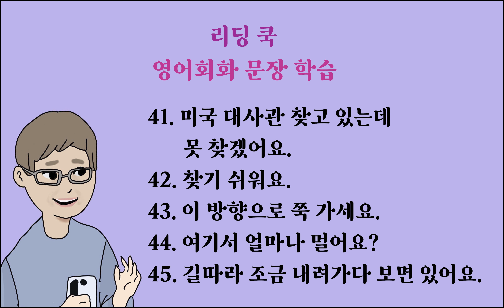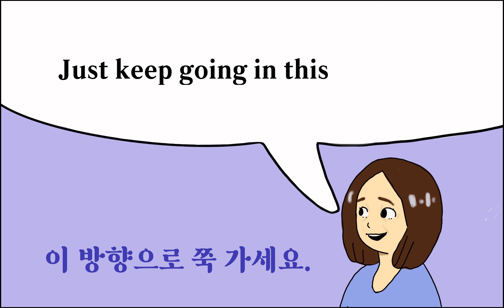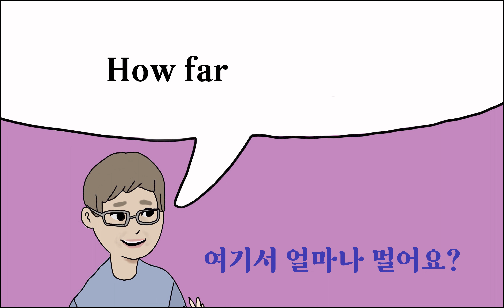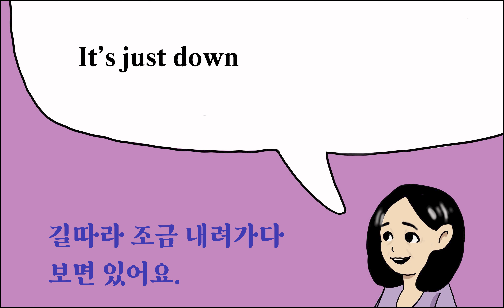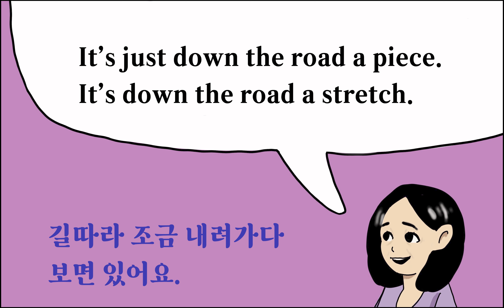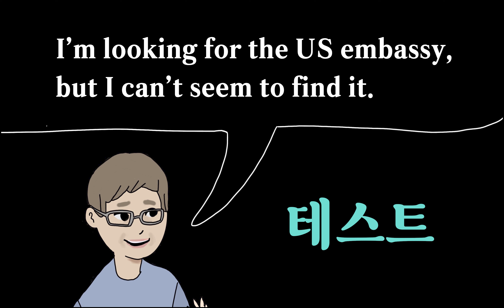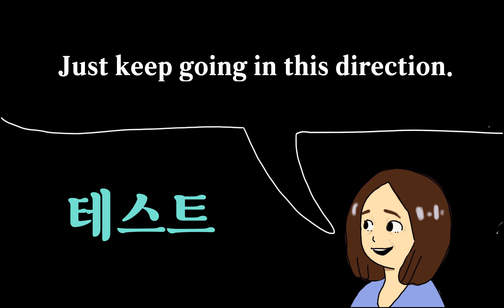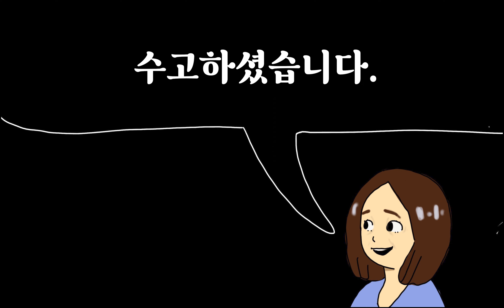영어회화 문장 학습 ( 주제 : 길 묻기 / 전화 통화 ) - 41번 ~ 45번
"미국 대사관 찾고 있는데 못 찾겠어요, 찾기 쉬워요, 이 방향으로 쭉 가세요, 여기서 얼마나 멀어요?, 길 따라 조금 내려가다 보면 있어요."라는 한국어 표현을 영어로 어떻게 쓰고 발음하는지 학습하기.

음성 녹음 : (한국어) 김 재석 / 나 지민 - (영어) 덴 / 사라.

그림 : 김 송이.